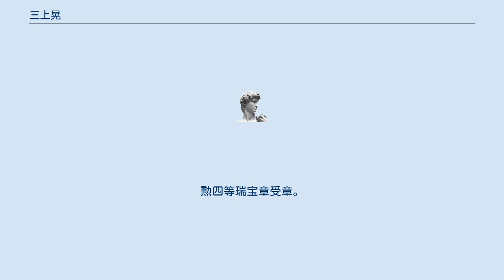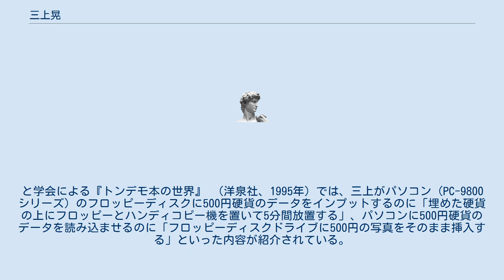三上晃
三上 晃（みかみ あきら、1921年5月20日 - 2004年8月1日）は、元高等学校教員（県立高校教頭を経て、広島県立廿日市養護学校校長）で、「人間と植物との意思疎通」をテーマにした独自の研究や著作をおこなった人物。
教職を退いたのち、私設の研究室である「日本相対磁波研究所」の所長を称していた。
勲四等瑞宝章受章。
 三上は「永年の研究を積み重ねた」末に、「人間の問いかけに対して植物の意思（Yes, Noのランプ表示)を読み取ることができる」と称する機器（LBS-Leaf Bio Sensor）を開発した。
 この機器は「エネルギー変換器」、「超電流の増幅器」、「テスター」、それに「媒体センサー」（名称はいずれも三上の著書による）が取り付けられるもので、著書『植物は警告する』や『植物の超能力』等に詳細が述べられている。
 一教員であった三上がこの研究に入ったきっかけや、植物の「驚異能力を知る」過程は、世に出た最初の書『木の葉のテレパシー』に書かれている。
 また、著書の中で、当時としては荒唐無稽であった「太陽には水がある」との説を発表。
 1993年にと学会から、『植物は警告する』によって「第2回日本トンデモ本大賞」を受賞。
と学会による『トンデモ本の世界』 （洋泉社、1995年）では、三上がパソコン（PC-9800シリーズ）のフロッピーディスクに500円硬貨のデータをインプットするのに「埋めた硬貨の上にフロッピーとハンディコピー機を置いて5分間放置する」、パソコンに500円硬貨のデータを読み込ませるのに「フロッピーディスクドライブに500円の写真をそのまま挿入する」といった内容が紹介されている。
三上はこの受賞を（賞の趣旨を誤解する形で）喜び、と学会宛に礼状（『トンデモ本の世界』に紹介されている）を送っている。
しかし後に賞の意味に気付いた本人は著書に反論を展開している。